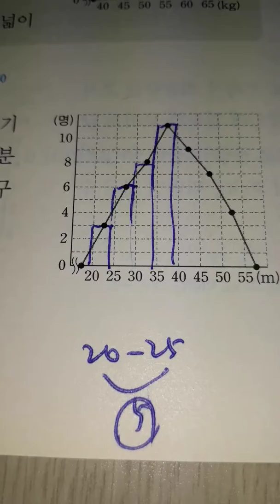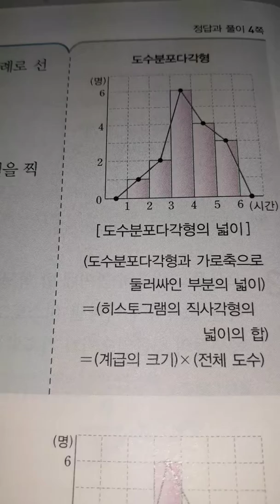컵라면수학 중1-2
도수분포다각형의 넓이를 구하는 문제